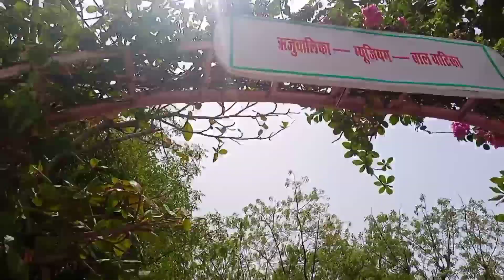श्री पावापुरी जैन तीर्थ सिरोही। shree paavaapuri jain tirth sirohi. || Education tour vlog.